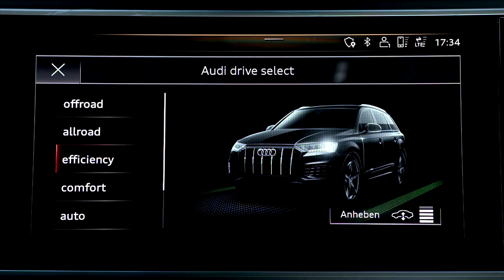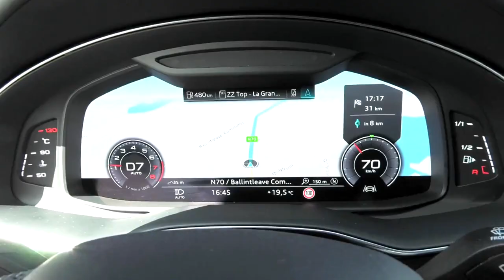Audi Q7 Facelift Überblick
Der Audi Q7 wurde überarbeitet. Es gibt neue Motoren und eine leicht veränderte Optik. Außerdem haben die Ingolstätder das Fahrwerk feinjustiert und das Infotainment auf den aktuellen Stand gebracht.